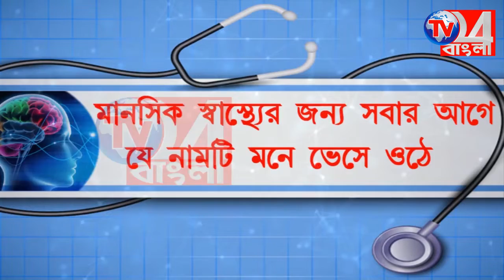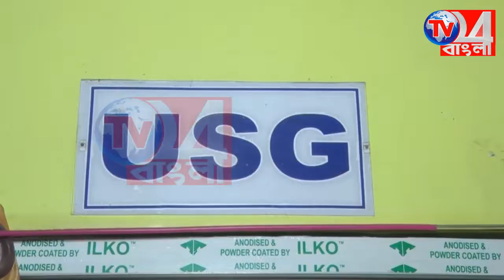এবার দুয়ারে পৌরসভা,উদ্বোধন হল পৌর পরিষেবা কেন্দ্র বহরমপুরে